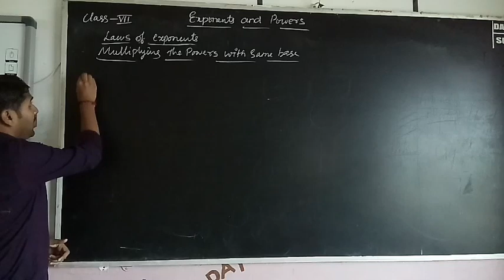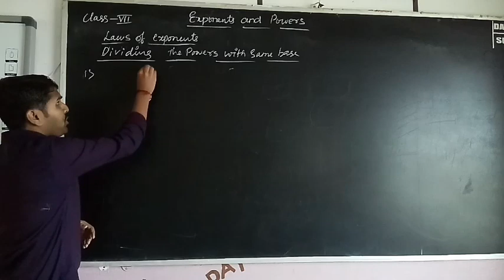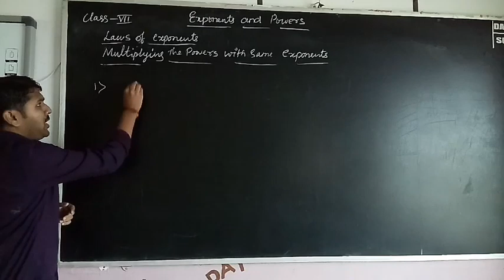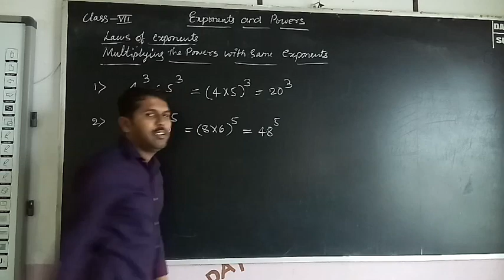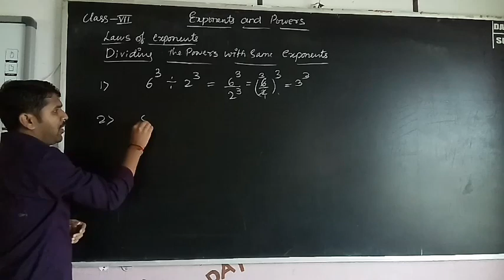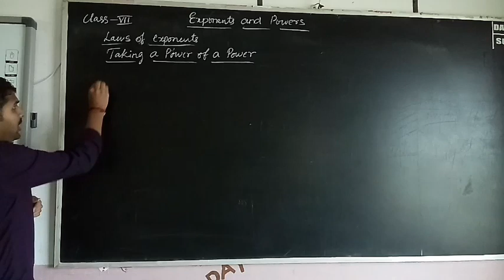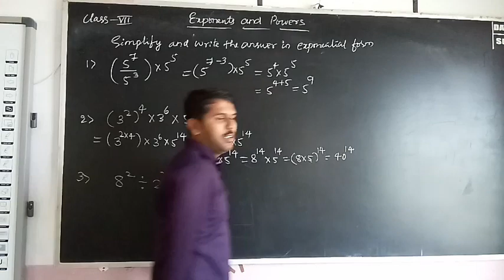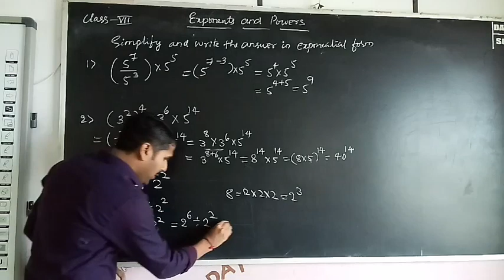Exponents and Powers (Laws of Exponents)